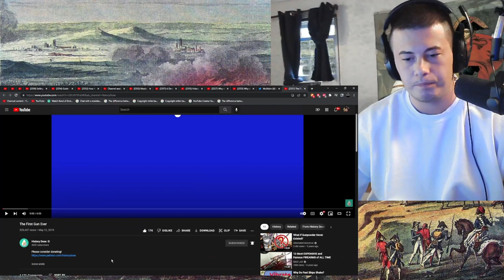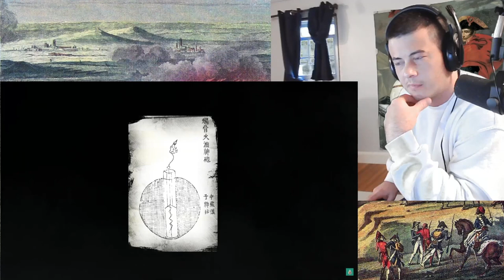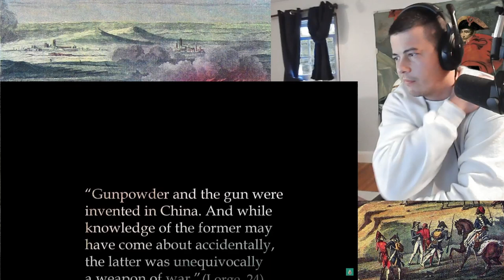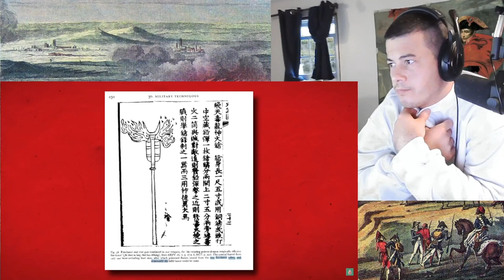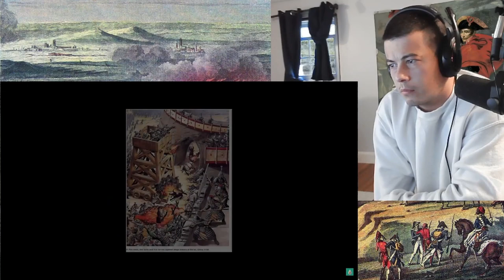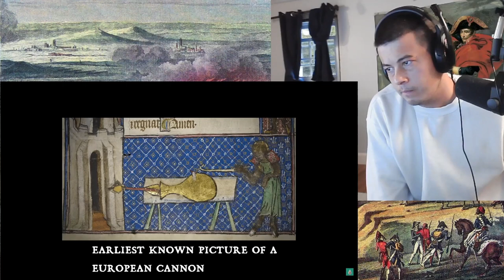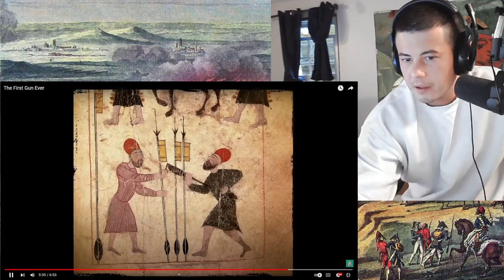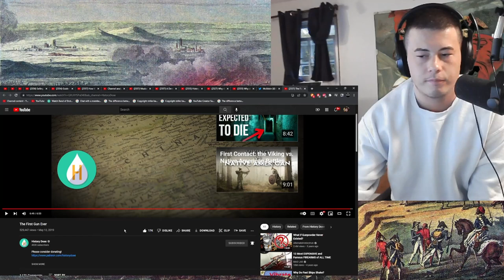American Reacts The First Gun Ever